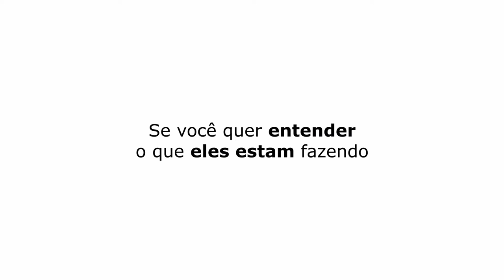QUEM É O PAI DA AVIAÇÃO? | LITO SOUSA - TICARACATICAST